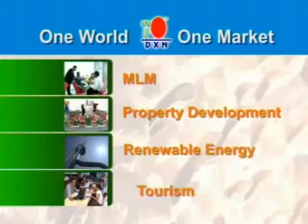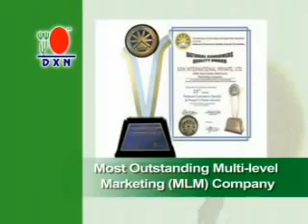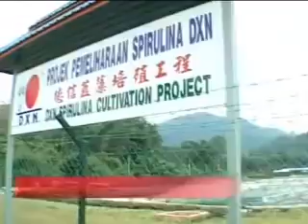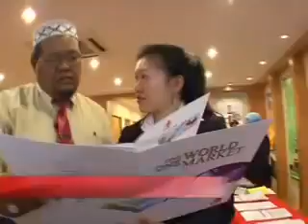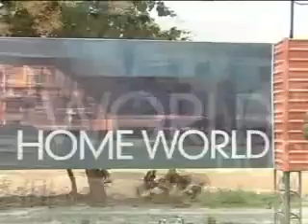DXN profile cont /whatapp